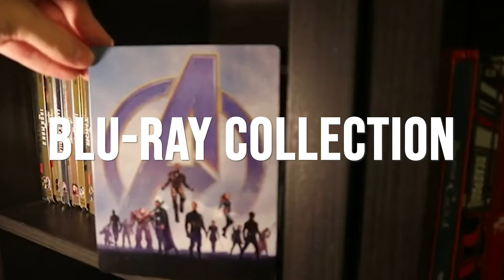ATLANTA LIVE EVENT REACTION!!!! Schmoedown Show EP. 2 (022/365)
Welcome to the second episode of my new show dedicated to the Movie Trivia Schmoedown!

Finatic15

Finatic15

Letterboxd:
Finatic15